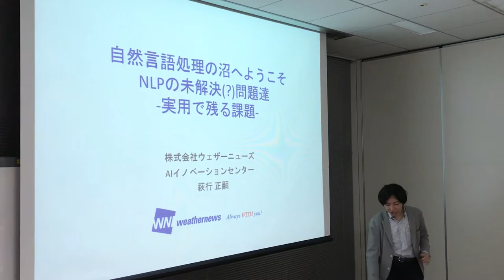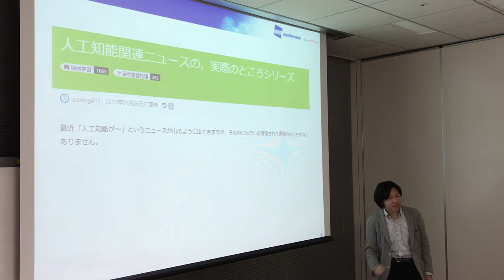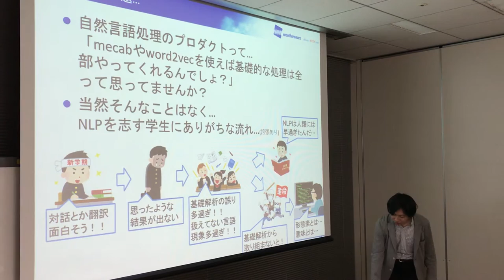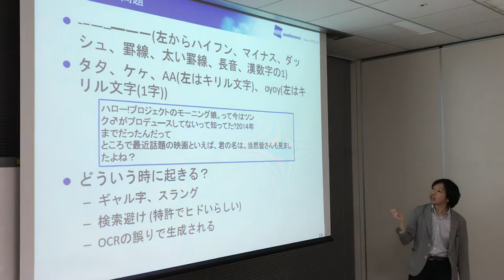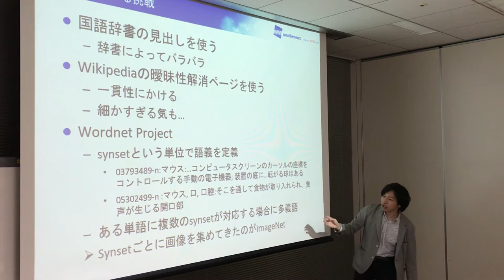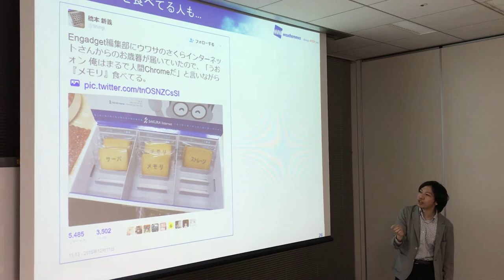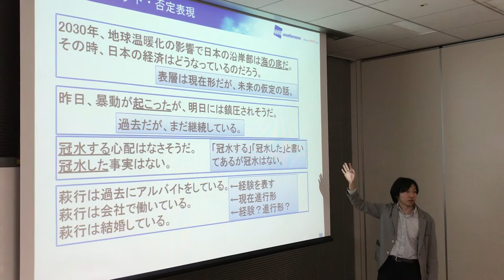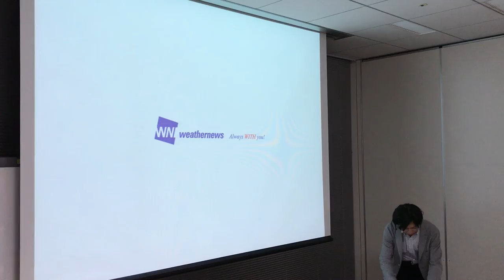全脳アーキテクチャ若手の会 第20回勉強会 【自然言語処理の沼へようこそ NLPの未解決(?)問題達-実用で残る課題】 萩行 正嗣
2017年1月31日に行われたカジュアルトークです。
 【自然言語処理の沼へようこそ NLPの未解決(?)問題達-実用で残る課題】 萩行 正嗣